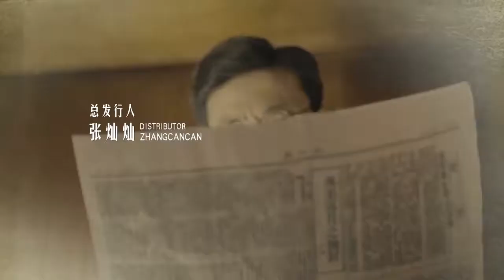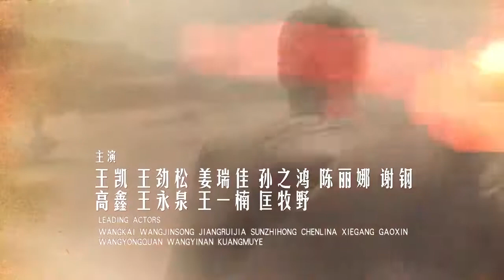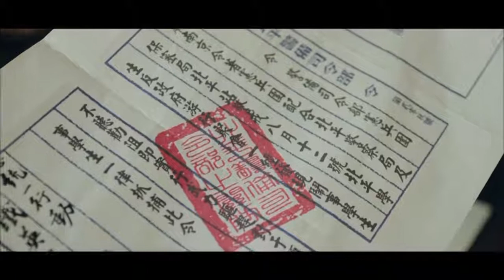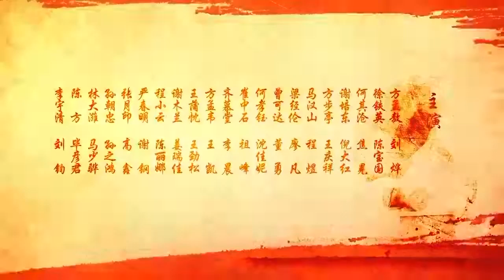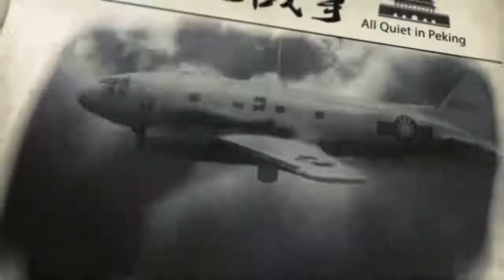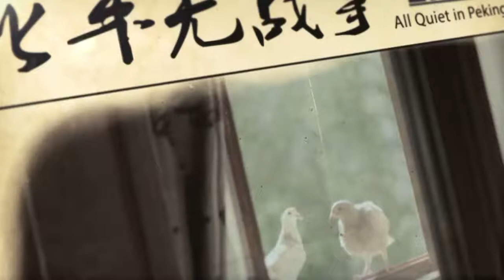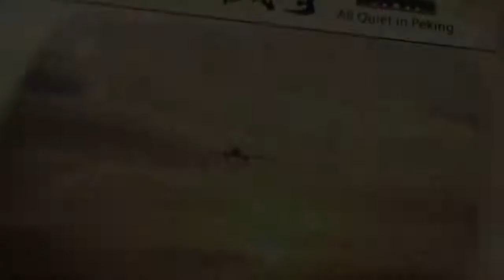Kedamaian di Peking 35（Liu Ye、Chen Bao Guo、Ni Da Hong）| JiajiaTV